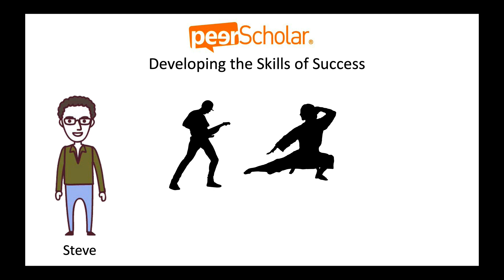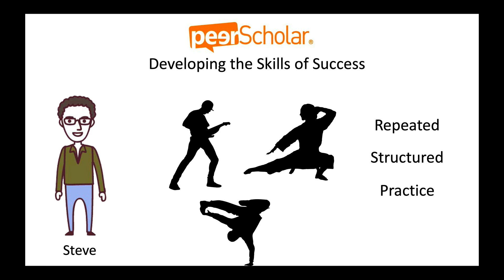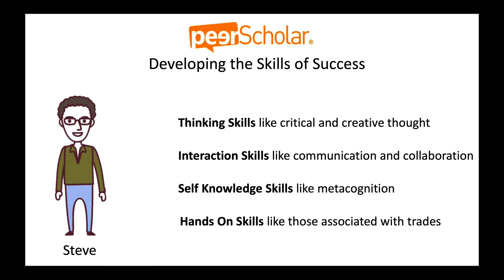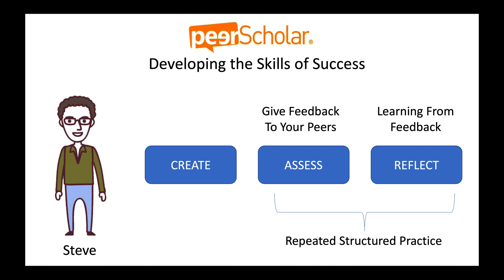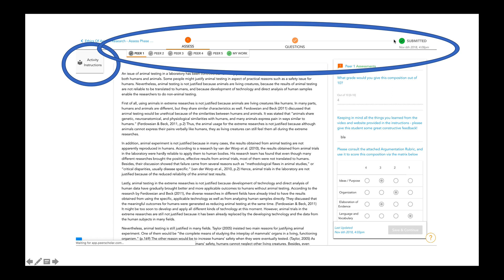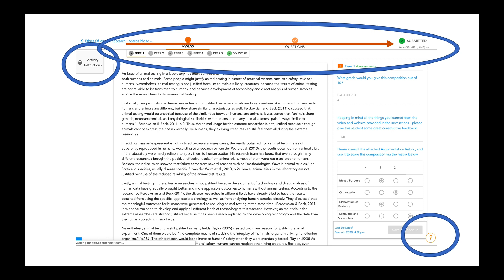Student Introduction to peerScholar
This short(ish) video was created to introduce students to peerScholar on the assumption that peerScholar is being used in a class they are taking.  The video explains why the peerScholar experience is valuable to them, and also guides them in terms of how to effectively interact with the application.